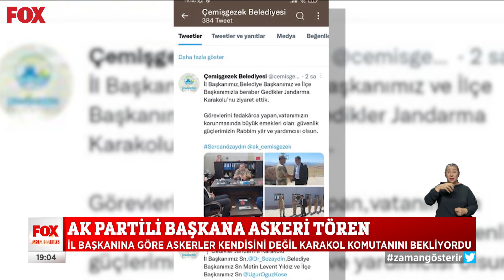Valilik inceleme başlattı... 28 Temmuz 2022 Gülbin Tosun ile FOX Ana Haber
AK Partili başkana askeri tören... 28 Temmuz 2022 Gülbin Tosun ile FOX Ana Haber Bülteni yayında hemen izle!